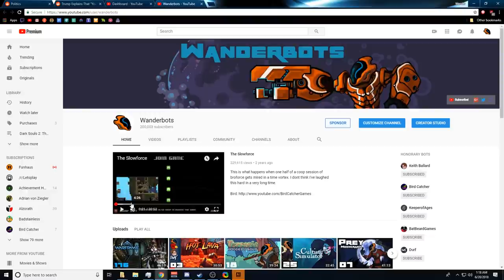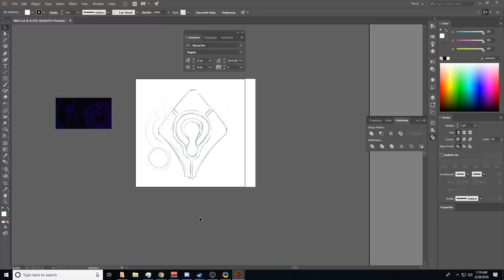Let's Play Warframe - PC Gameplay Part 179 - Cramped